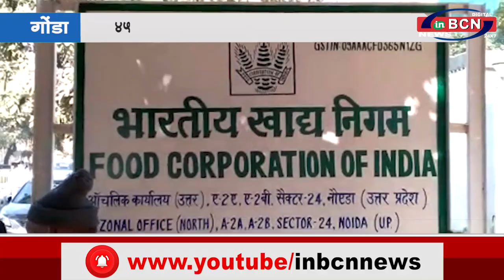गोंडा :दलित सेना के साथ 456 श्रमिक बैठे FCI मुख्यालय के गेट पर धरने पर .....INBCN NEWS